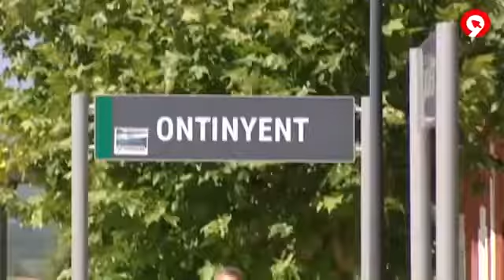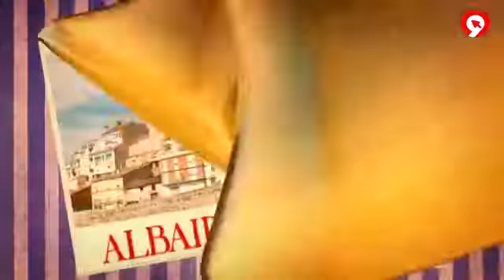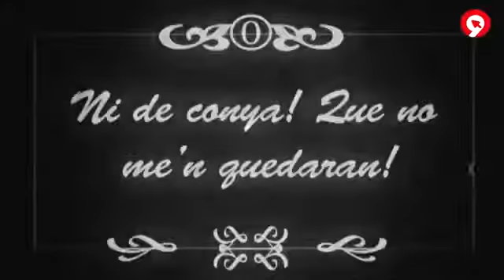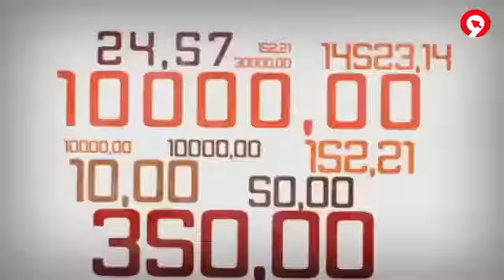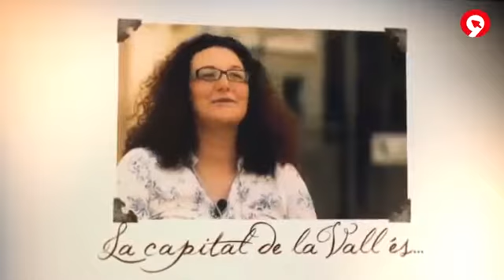El Poble del Costat: Ontinyent vs Albaida (29/05/2012) - Canal Nou